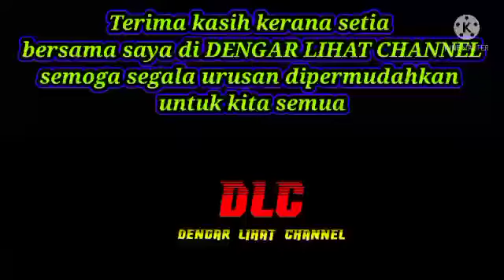PENJAWAT AWAM SABAH TERIMA BONUS AIDILFITRI DAN KAAMATAN